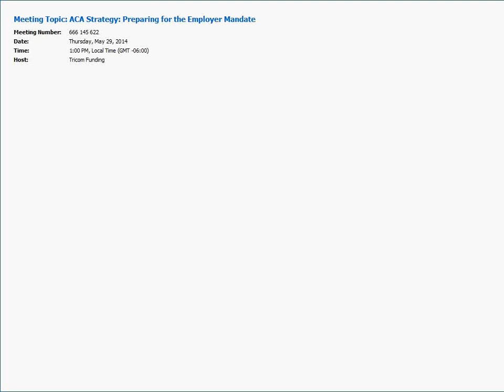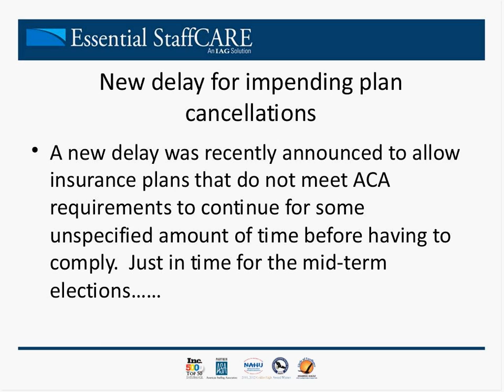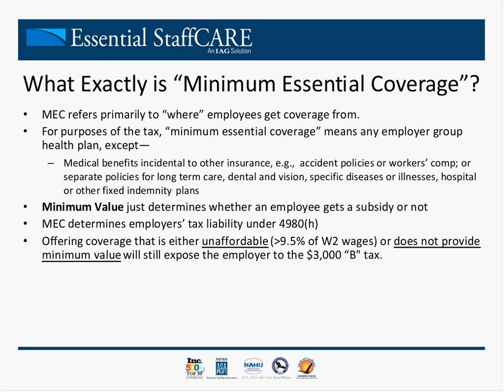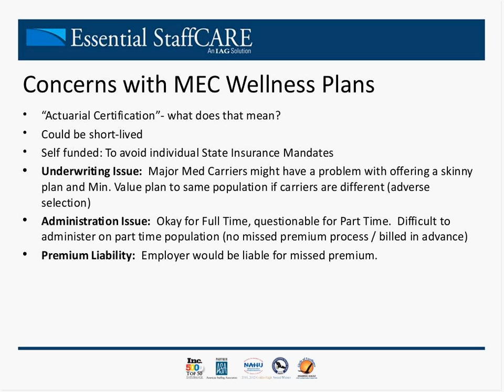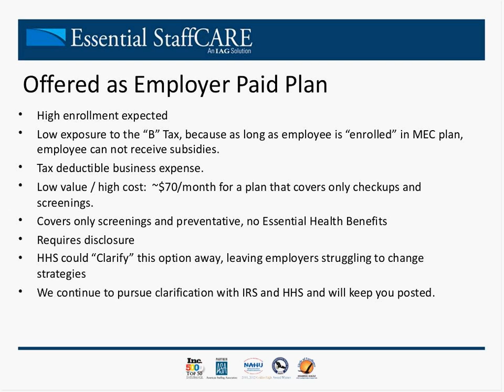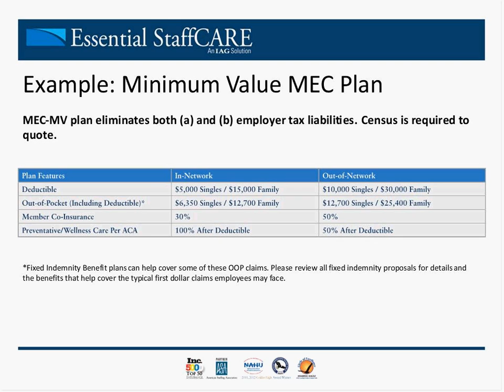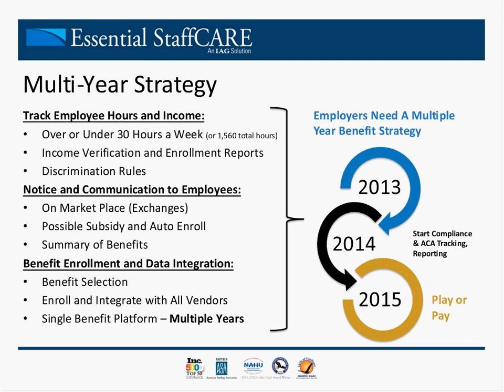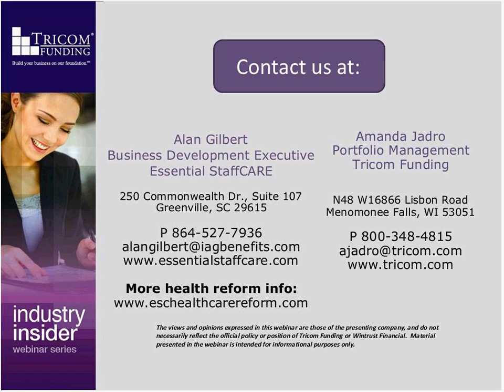ACA Strategy Preparing for the Employer Mandate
Original Date: Thursday May 29, 2014 @ 1 p.m. CDT

Presenter: Alan Gilbert, Business Development Executive, Essential StaffCARE

Summary:
Many of us in the staffing industry breathed a sigh of relief when the IRS delayed the employer responsibility provision until 2015. The IRS has released final regulations which call upon employers to make some critical decisions in the months ahead. Join Tricom and our guest speaker, Alan Gilbert, for the May edition of our Industry Insider webinar series for a discussion of ACA strategies to reduce your staffing firm's tax implications, including:

Minimum Essential Coverage (MEC) Update
Future of ACA
Multi-Year ACA Strategy
ACA Analytics & Reporting

By the end of this session, you'll have the information you need to prepare your staffing firm for the impending implementation of the employer mandate.